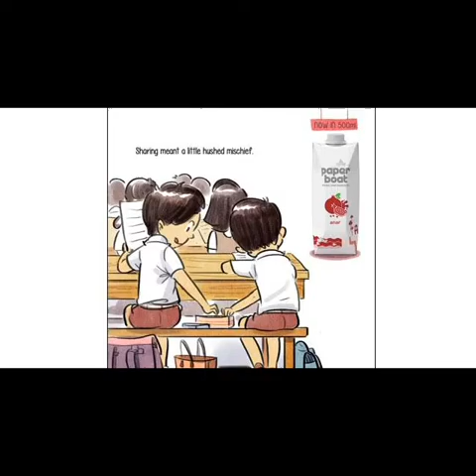DE NOBILI SCHOOL - BATCH 2003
DE NOBILI SCHOOL